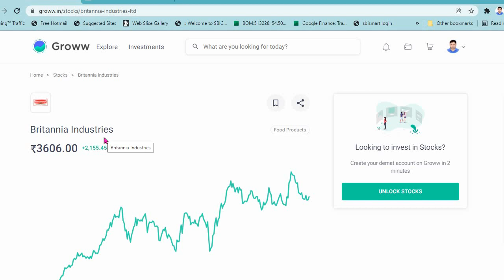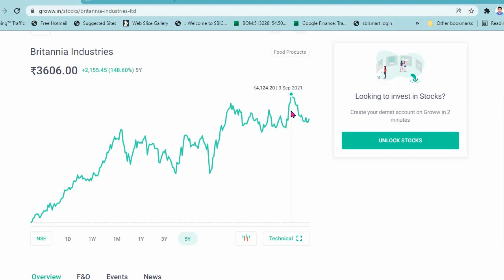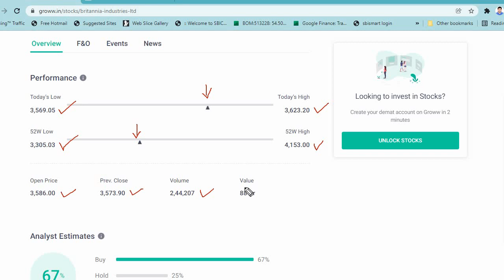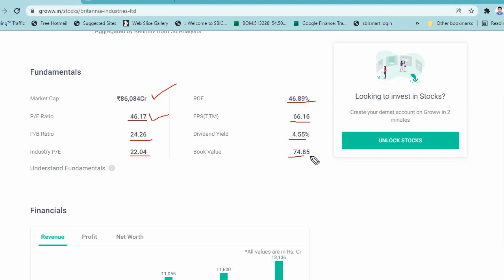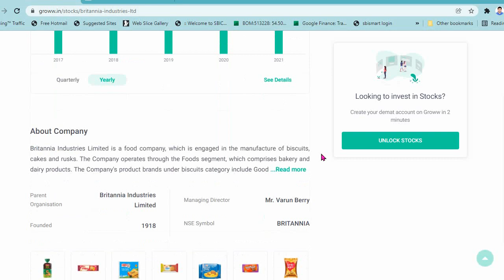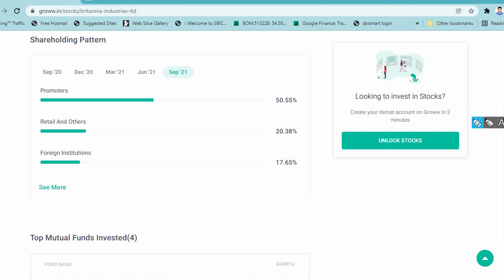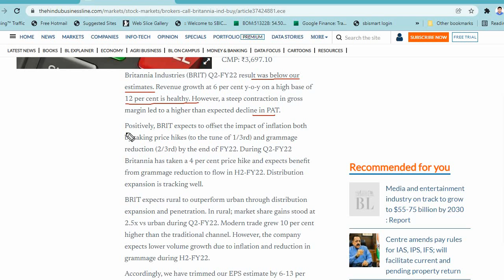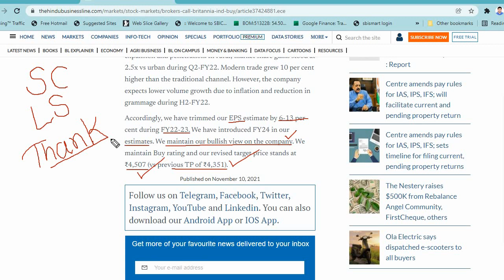BRITANIA INDUSTRIES BEST STOCK 2022 बेस्ट स्टॉक २०२२ नव वर्ष की शुभकामना मेरी तरफ से आपको एक उपहार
best stocks 2022 india,
best stocks 2022 pranjal kamra,
best growth stock 2022,
best stock picks 2022,
best stock sectors for 2022,
best stock android phones 2022,
best stocks for 2022 india,
best stock picks for 2022,
best stock for long term investment 2022,
best stocks for january 2022,
best long term stocks 2022,
best stocks for 2022 usa
Hey fellow crypto user! I use Vauld to earn high interest rates, take loans and trade with my crypto. You can join the Vauld community today, using my referral

Join me and 2.1 Cr Indians on Groww to invest in Stocks and Direct Mutual Funds.
Earn your ₹100 reward straight to your Groww Balance to start investing by activating your account using this link here. Limited period offer only

Hey, have you tried Upstox? I've been trading with them and thought you’d love it too! Upstox is one of India's largest and fastest-growing investment platforms with over 60 lakh users. Recently they’ve introduced a new app, which is swifter, smarter, smoother and easy-to-use, for both pro traders and beginners. It allows you to invest in Stocks, Futures, Options, Mutual Funds, IPOs and more and offers Rs. 1000 brokerage credit valid for the first 30 days. Opening an account is fast and paperless!

Hey, get FREE BITCOIN worth Rs. Join me and 1.4 crore traders who are trading in 100s of crypto.

Dear Customer,

Congratulations! You are one step closer.

Share with your family & friends and earn referral benefits worth Rs 750. Terms & conditions apply.

Thanks!
sbi securities.

MR. PANKAJ SONI
Website URL-Online Education
Our Tagline- Think Better